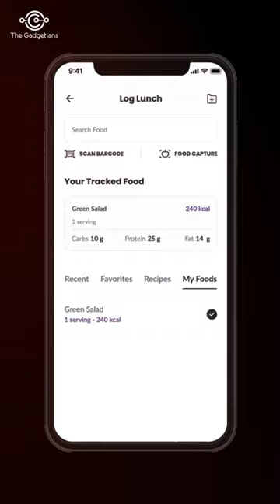FitTrack Dara Smart BMI Scale & Body Fat Analyzer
My Happy Feet Socks Review – Do These Socks Help Reduce Foot Pain?

We have no hesitation in fully recommending the Dara scales by FitTrack and so long as you have a healthy, non-obsessive mindset towards your health and fitness goals then the Dara scales should be a welcome addition to your arsenal of tools to help you become the best physical version of you that you can be.

📌 More daily Lifestyle gadget 📌